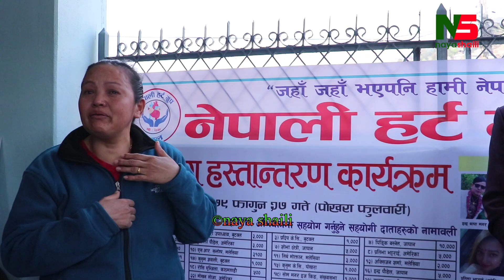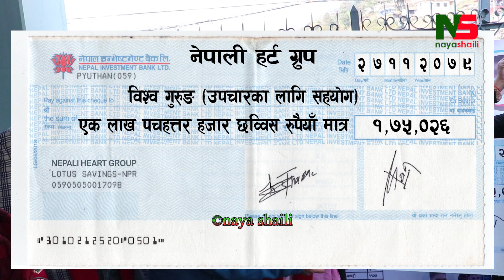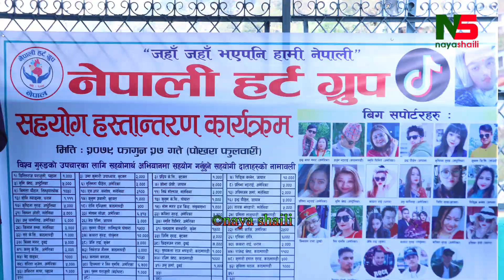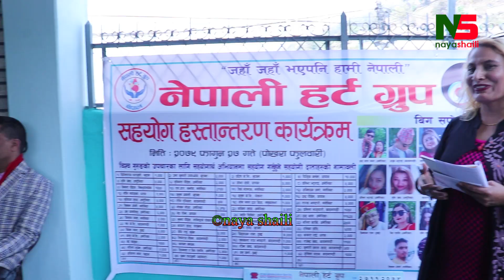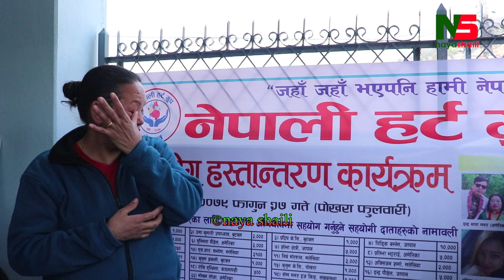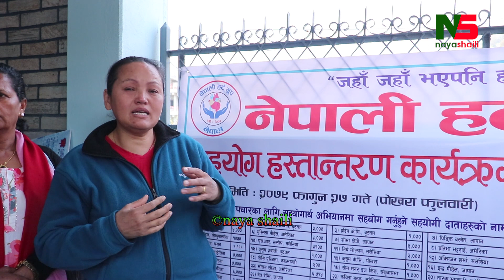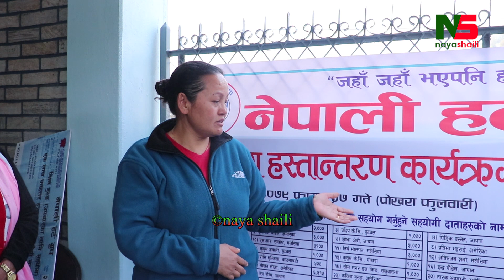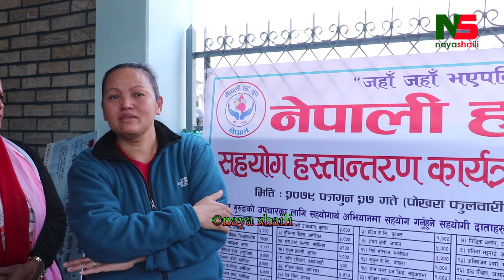५ वर्षदेखि अ*चेत अवस्थाका Bishwa Gurung लाई टिकटक ग्रुपकाे सहयोग, सम्पति सकियो तर निको भएन ।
Host: Janak Magar
Guest:

Naya Shaili is authorized to upload this video. Using of this video on other channels without prior permission will be strictly prohibited and will lead to punitive measures. (Embedding to the websites is allowed)